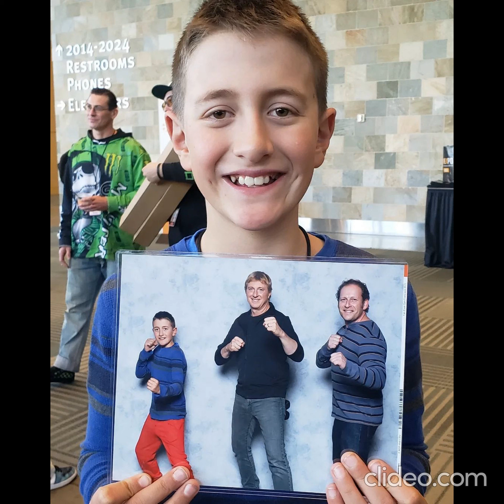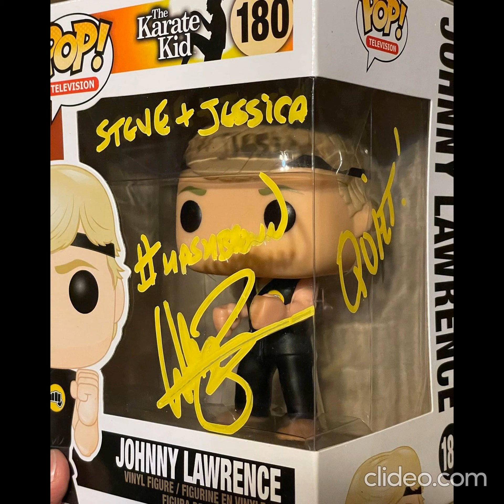William Zabka Fan Tribute (4432)